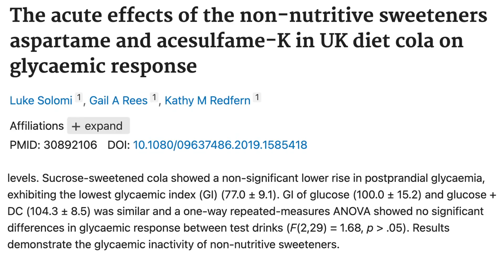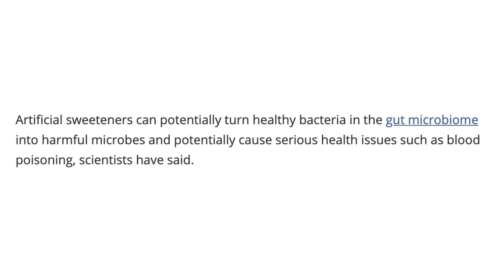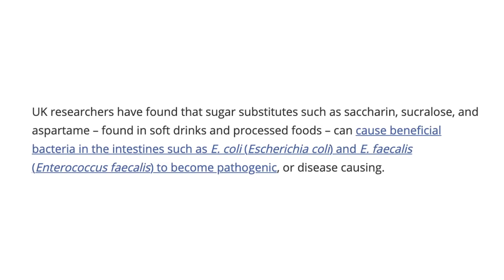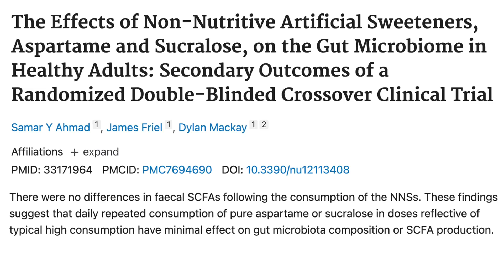Artificial Sweeteners are Toxic? | Educational Video | Biolayne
Human Randomized Control Trials showing no negative effects of Artificial Sweeteners on gut bacteria: